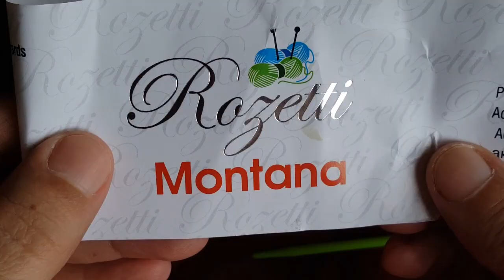Farklı İlmek Atma Tekniği